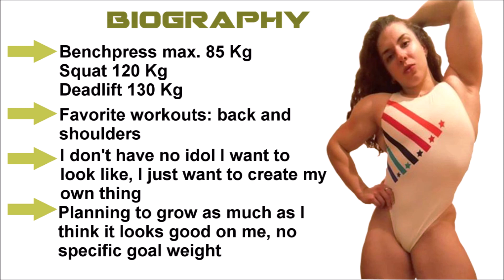Video preview - All my biceps poses